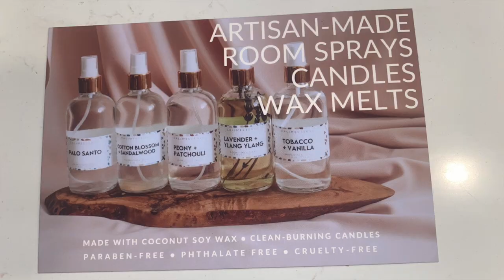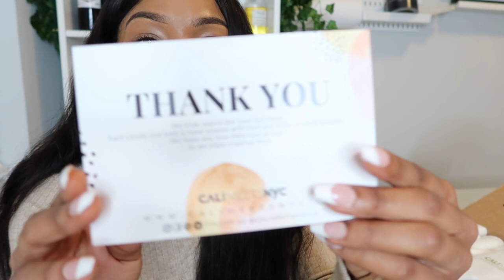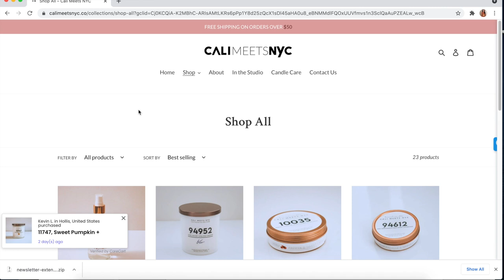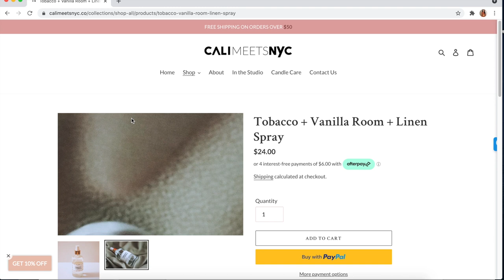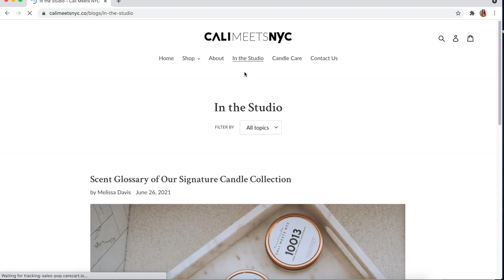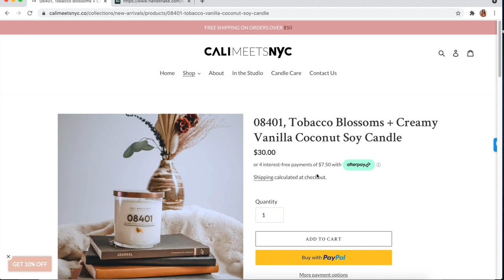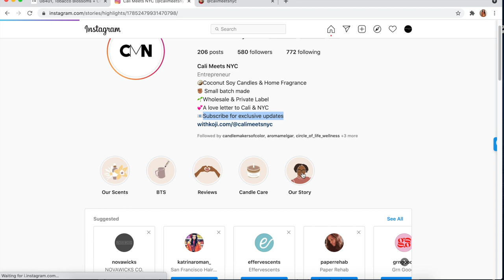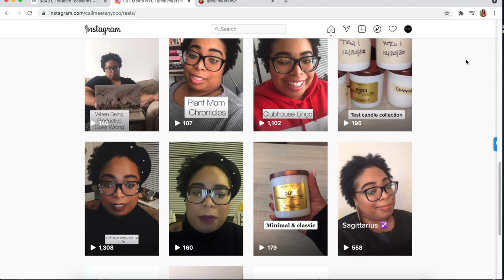REVIEWING YOUR CANDLES EPISODE 7: CALIMEETSNYC